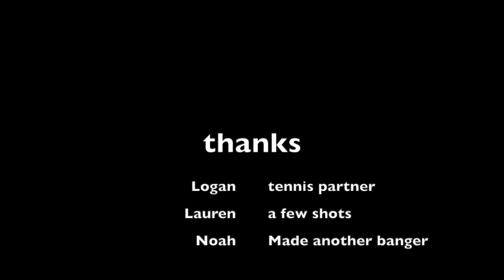Night Tennis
Played some tennis at night